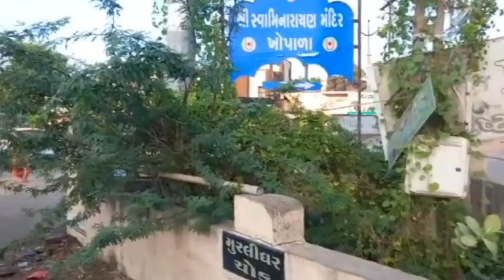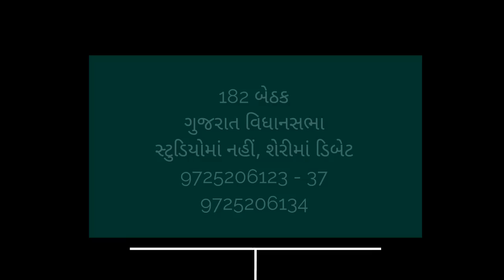ગઢડાને હવે તકલાદી નહીં, ટકાઉ ધારાસભ્યની જરૂર છે || માણસો અનાજ ખાય, અહીંયા રોડ ખવાઈ ગયા || gadhada106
ગુજરાત વિધાનસભા - 2022
ચૂંટણી મહાસંગ્રામ
Maa News - મહાકવરેજ
182 બેઠક ઉપર ગ્રાઉન્ડ ઝીરો થી Live કવરેજ

સમગ્ર ગુજરાત વિધાનસભા ચૂંટણી કવરેજનું
Play List જોવા નીચેની Link click કરો

અમે છીએ ગરવી ગુજરાતનો મિજાજ,
હા અમે કરોડો ગુજરાતીઓનો અવાજ.

ખંત, ખમીર,
સાહસ અને સંવાદ
એટલે
માઁ આશાપુરા ન્યુઝ
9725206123 થી 37 (15 નમ્બર )